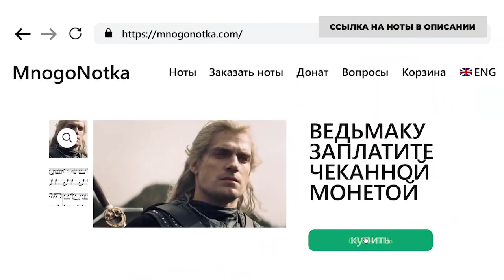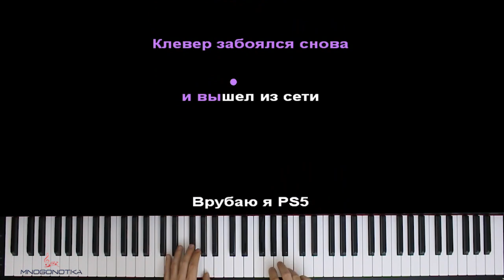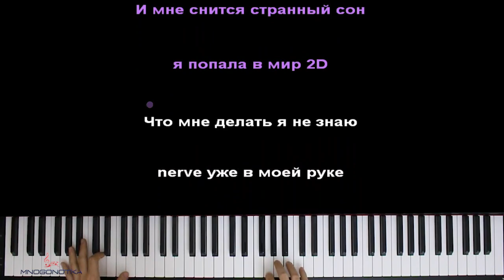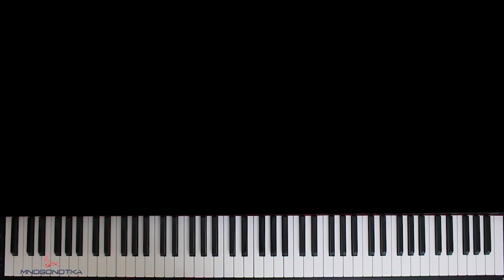Девочка летсплей (@Lesli_kun & @TilkaPlay ) ● караоке | PIANO_KARAOKE ● ᴴᴰ + НОТЫ & MIDI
• НАШИ СОЦ. СЕТИ / WE'RE ON SOC. SITES•
• НАШ САЙТ С НОТАМИ / OUR WEBSITE WITH SHEETS •

[ТЕКСТ ПЕСНИ]:

Лечу я в этот мир, мир игр и мой эфир
Вселяет в меня надежду, уводит под звук рапир
Сражаюсь, словно я псих и мыслей нет никаких
Но в мире нет нас двоих

Врубаю я PS 5 и мой саботаж опять
Расстреляет любого, устроив дикий форсаж
Я самый главный злодей, среди нас предатель, эй
Давай вставай поскорей, я девочка летсплей
Я девочка летсплей, я девочка летсплей
Я девочка летсплей

Импостер как мой сенсей, обман из моих сетей
Сворганю я паутину из лжи этих людей
Эй, эй, эй, эй

И мне не нужна команда из нубов и серых масс
У меня своя ракета мы команда амонг асс
Позвони-ка мне на пейджер, если нужен тебе бафф
Ведь ты неудачник геймер, по тебе стреляю, паф
Играю за ДВА, стреляю в упор, да-да
Пусть, я девочка, но, знаешь, устрою дурдом всегда
Попробуй давай найди предателя средь своих
Клевер забоялся снова и вышел из сети

Я девочка летсплей

Выключаю я Плейстейшн и иду скорее спать
Эта катка была лучшая, ложусь в кровать
Завтра куча разных дел, засыпаю как всегда
Мысли о нубах в игре раздражают, вот беда
И мне снится странный сон — я попала в мир 2D
Что мне делать я не знаю, nerve уже в моей руке
И принцесса меня ждет, и спасать ее пора
Что же делать я не знаю, началась опять игра

Я девочка летсплей

Оптимизация видео:

лесли тилька девочка летсплей караоке,
лесли тилька девочка летсплей пианино